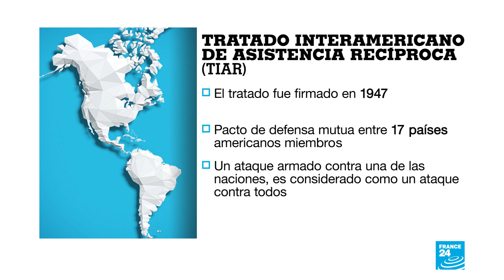Parlamento venezolano aprobó reincorporación del tratado de Río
En Venezuela, la Asamblea Nacional liderada por la oposición aprobó la reincorporación del país al "tratado interamericano de asistencia recíproca" conocido como TIAR, el acuerdo que permitiría pedir ayuda militar extranjera.